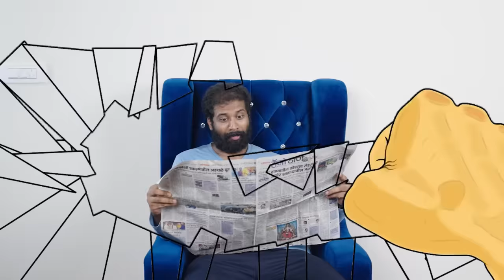Pari Ko Mummy Ne Di Jali Hui ROTI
Cast -Sanskruti(Pari) , Pratiksha,Priti, Akash
Dop - Bibin P Cherian
Production = Akash Shettye ,Pratiksha